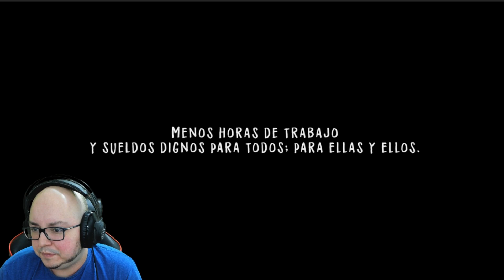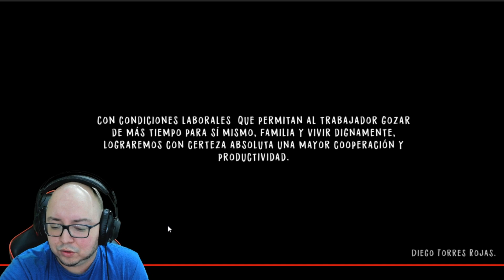REACCIONANDO a Chystemc - Ma Ar Ei Pi 🎤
Dale al "me gusta", comparte, subscribete!

Mis redes!